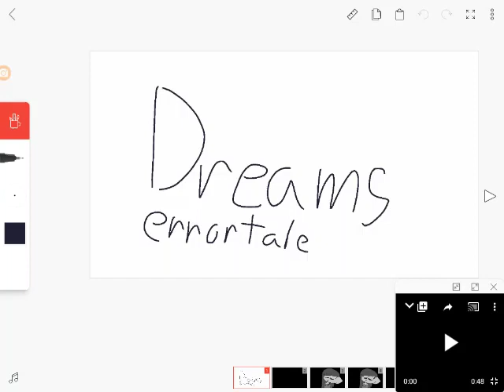Dreams animation meme //errortale// **Core!Saphire**